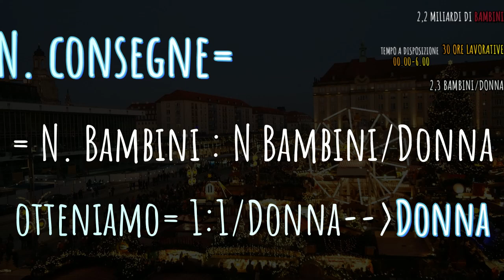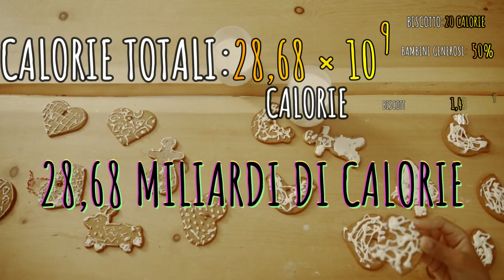COME fa BABBO NATALE a consegnare tutti i regali? | QUANTO peserà dopo LA NOTTE di LAVORO? *Assurdo*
In questo video faremo 2 calcoli per capire meglio cosa succede nella notte di Natale.
Quante consegne deve fare il nostro amico ogni ora? E ogni secondo?
Se mangiasse buona parte dei biscotti che gli lasciamo, quanti ne mangerebbe? Ma soprattutto quanto INGRASSEREBBE e quanto PESEREBBE?

Queste e molte altre informazioni in questo "Speciale Natale".

A Natale si è tutti più buoni e in quanto tali potreste farci un regalone semplicemente inscrivendovi al nostro canale :D
è facile, veloce, gratuito!

Nova Scienza vi saluta e vi augura un sereno e felice Natale! :D